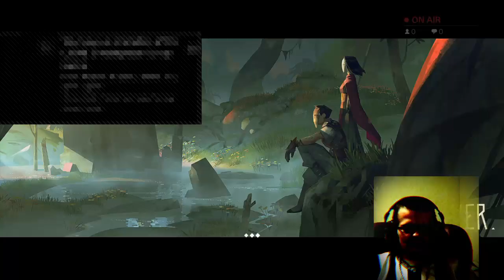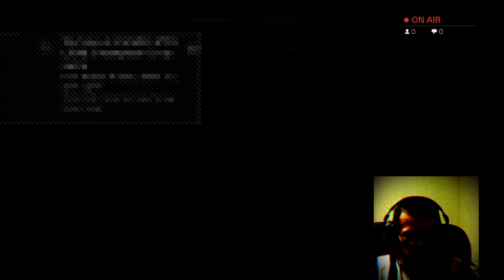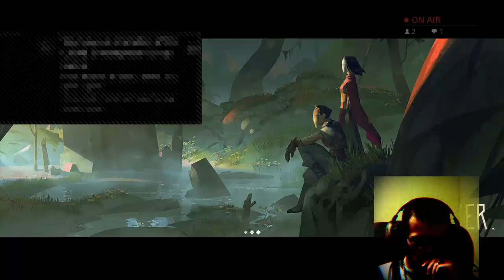ABSOLVER: YOUR BOY GOING HAM_400 SUB GRIND_